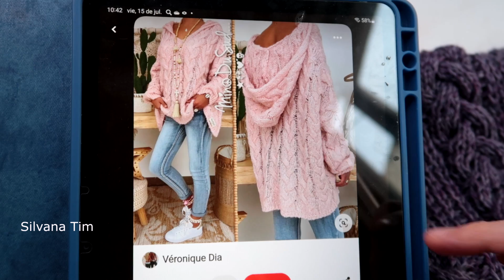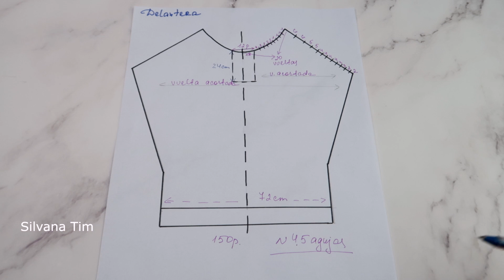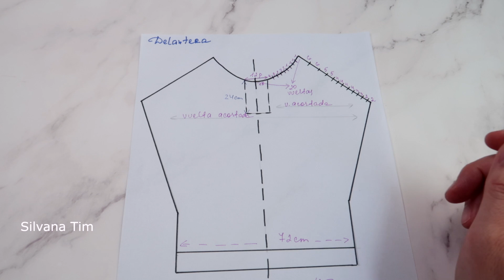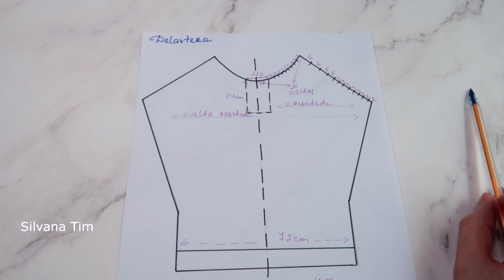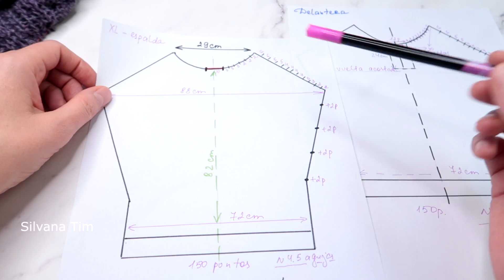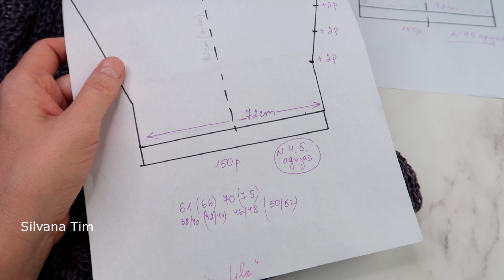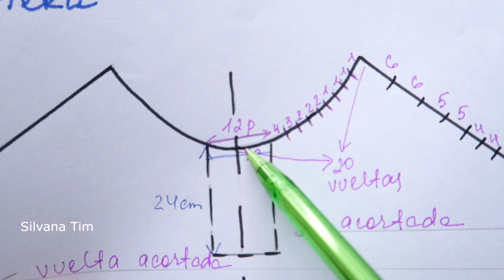Suéter de Tendencia: Tejiendo con Manga Caída a Dos Agujas | Tutorial de Moda Tejida a Dos Agujas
Saludos, entusiastas del tejido! En este emocionante video, comparto el proceso de tejer un elegante Suéter/Jersey "Lila" a dos agujas, diseñado por Silvana Tim. Centrándonos en la parte DELANTERA, te guío en un tutorial paso a paso, desglosando la creación de esta prenda exclusiva para mujeres. Aprende vueltas acortadas para la caída de hombros y el escote redondo. Descubre el estilo de Manga Caída, una tendencia contemporánea.

Este proyecto incluye valiosos consejos y trucos para patrones y vueltas. Perfecciona habilidades y crea un suéter/jersey que refleje tu estilo. Desde conceptos básicos hasta técnicas avanzadas, este tutorial es apto para todos. ¡Listos para tejer un suéter/jersey moderno y único? Únete a esta emocionante aventura con tu Suéter "Lila" tejido a dos agujas. Look chic y cómodo garantizado.

Tutorial 1363

Tutoriales de tejido con Silvana Tim. Aquí encontrarás un espacio donde tu opinión siempre es valorada

Estoy emocionada de compartir este arte contigo y deseo que disfrutes cada video
¡Ven y sé parte de esta experiencia de agradecimiento mutuo!
Tu apoyo significa mucho para mi. 😍

Puedes también dar click en la campanita para que te avise cuando sale video nuevo.

"Moda Contemporánea: Tejiendo un Suéter con Manga Caída a Dos Agujas | Tutorial de Tejido"
"Suéter de Tendencia: Tejiendo con Manga Caída a Dos Agujas | Tutorial de Moda Tejida"
"Tutorial Suéter con Manga Caída a Dos Agujas: Estilo Moderno y Cómodo"
"Tejiendo Elegancia: Suéter con Manga Caída a Dos Agujas | Tutorial de Moda Tejida"
"Suéter Chic con Manga Caída: Tutorial de Tejido a Dos Agujas "
"Cómo Tejer un Suéter Moderno con Manga Caída a Dos Agujas | Tutorial de Moda"
"Moda Actual: Tejiendo un Suéter con Manga Caída a Dos Agujas | Tutorial de Estilo"
"Suéter de Manga Caída: Tejido Moderno a Dos Agujas | Tutorial de Moda Actualizada"
"Tutorial de Tejido: Suéter con Manga Caída a Dos Agujas | Estilo Moderno y Confortable"
"Estilo Vanguardista: Tejiendo un Suéter con Manga Caída a Dos Agujas | Tutorial de Moda"